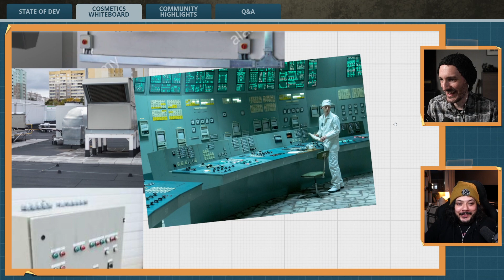Community FYI: Vending Machines, confirmed!